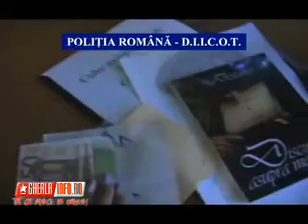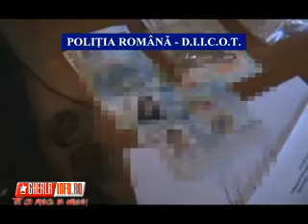Trafic cu cannabis la Cluj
Ofiţerii Serviciului Antidrog din cadrul Brigăzii de Combatere a Criminalităţii Organizate Cluj-Napoca şi procurorii D.I.I.C.O.T. - Serviciul Teritorial Cluj-Napoca, au destructurat o reţea infracţională ai cărei membri procurau, comercializau, ofereau şi deţineau pentru consum propriu droguri de risc, respectiv cannabis. Din investigaţiile efectuate a reieşit că drogurile proveneau... citeste mai mult pe site